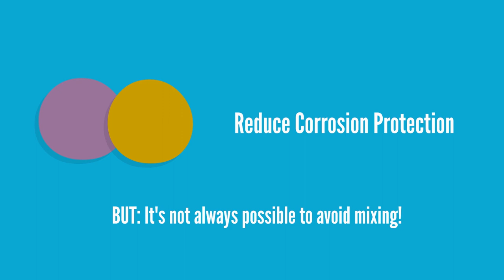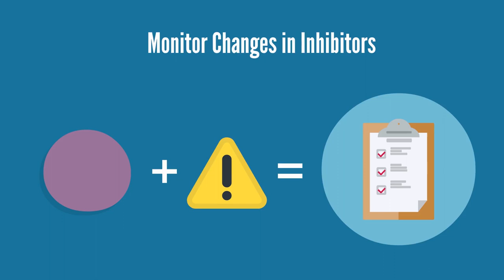Coolant Myth 4: Mixing Different Coolant Formulations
We're busting coolant myths, one by one! Check out the fourth video in our Coolant Myths, Busted! You've topped off your engine with new coolant, but it's a different formulation, will your cooling system be OK?

Coolant Analysis:
Did you know more than 40% of engine failures can be attributed to issues with the cooling system? Coolant analysis is vital to monitoring the health of your engine. It can identify costly problems (such as combustion gas leaks, electrical ground problems, overheating and air leaks) early - saving you both time and money.